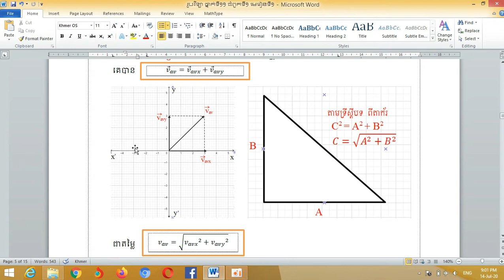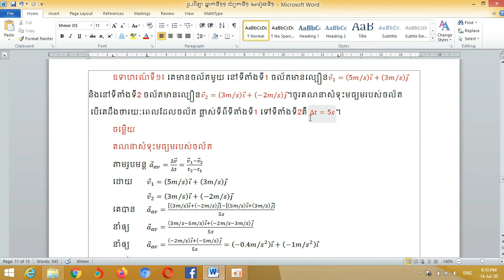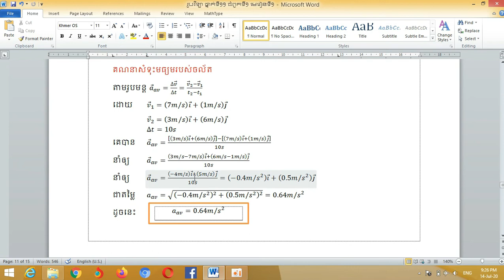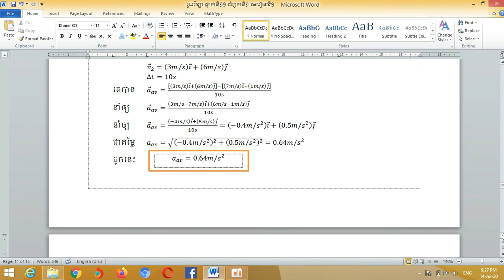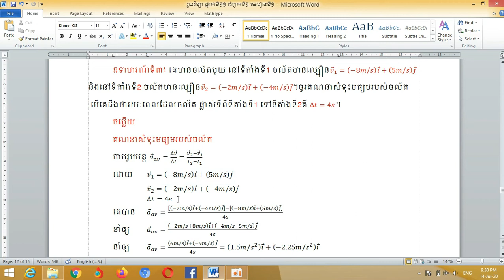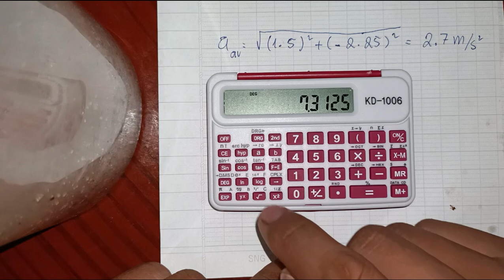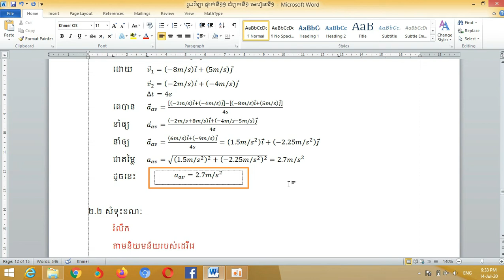រូបវិទ្យា ថ្នាក់ទី១១ ជំពូកទី១ មេរៀនទី១ ភាគ៤